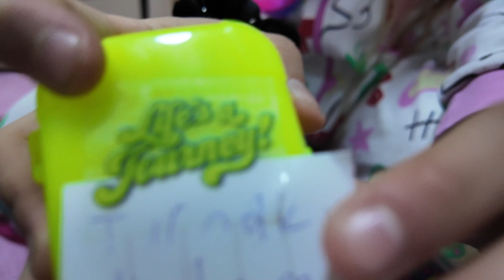Çantamda Ne Var Videosu Çektim cemre kurt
Bugün Misafirliğe giderken hazırlamış olduğum çantamda ne var acaba 1 gün yatılı kalmak için çok fazla şeymi aldım acaba küçücük çantama sığdırdığım şeylere inanamayacaksınız, üç tane çanta hazırladım ama bir tanesinin içinde benim için çok değerli olan birşey var, bana destek olmak için abone olup beğenirseniz sevinirim